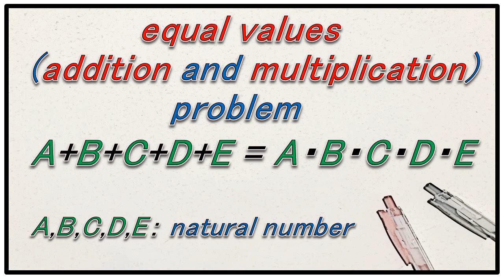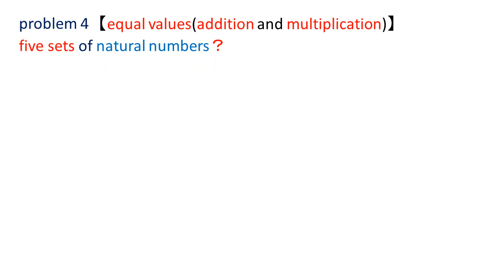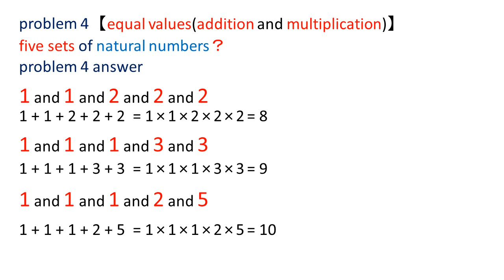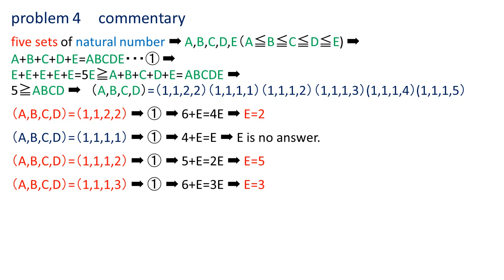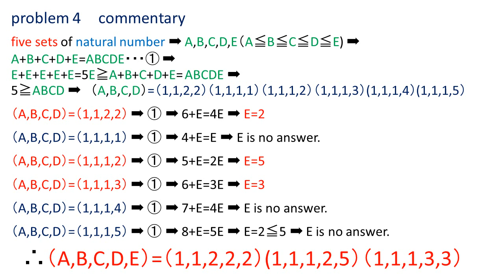mathematics equal values addition and multiplication problem